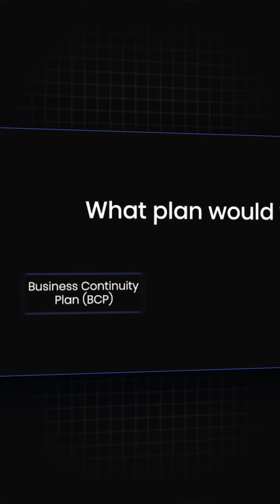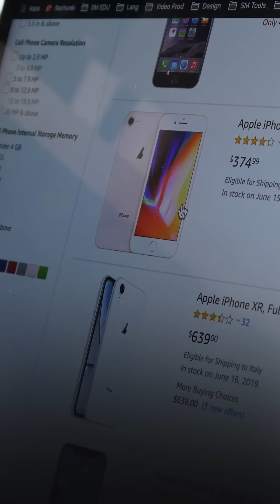The Power of BCP and DRP Explained | SRE Concepts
Is your business prepared for unforeseen disasters? Find out why activating a Disaster Recovery Plan (DRP) isn't enough! A solid Business Continuity Plan (BCP) is vital to ensure your operations can continue, even when logistics get disrupted. Watch now to learn more!

Our platform offers 120+ courses, 900+ hands-on labs and real-world scenarios that allow you to dive deep into the practical applications of DevOps principles. You'll be able to work on actual projects, putting your newfound skills to the test and learning from highly focused, relevant, industry experience.